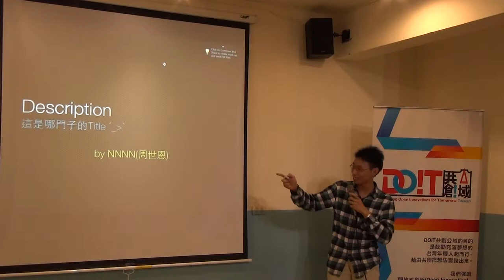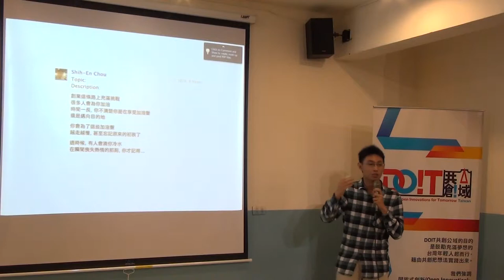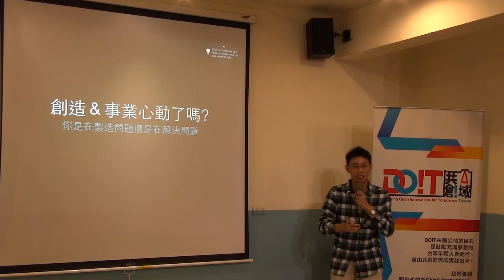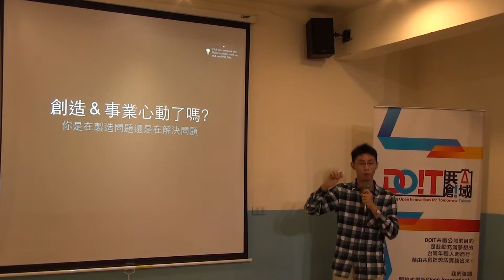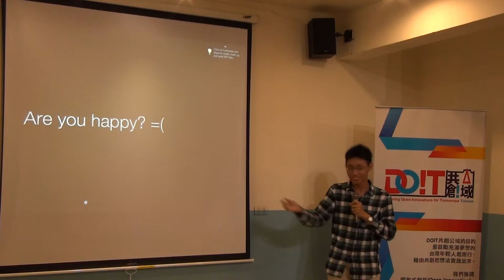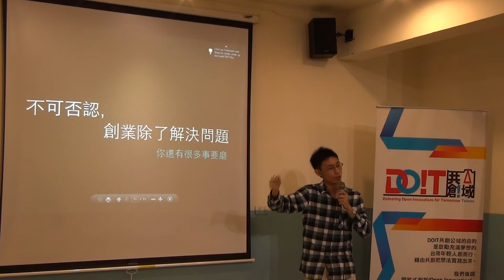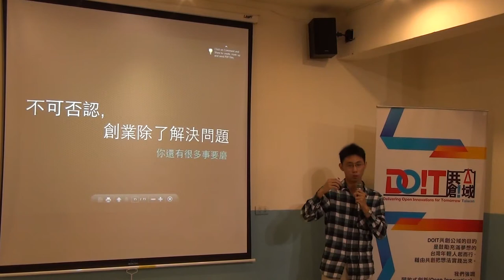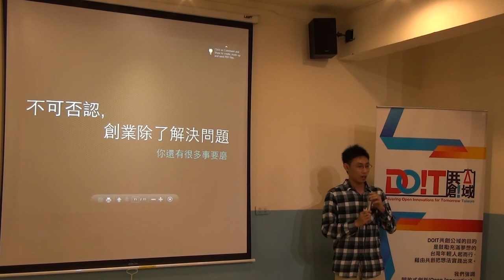台大交點Vol.4 - 周世恩 - 創業或造業